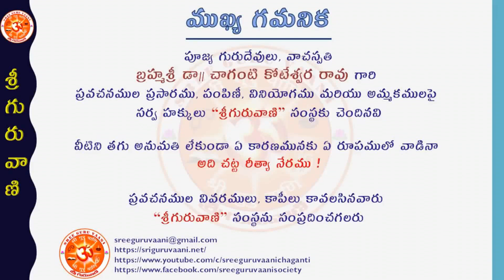“Lalitha Sahasramu Ep-41 (Namamulu:146)” by Brahmasri Chaganti Koteswara Rao garu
ఈ సంచికలో వ్యాఖ్యానము చేయబడిన నామములు:
- నిష్ప్రపంచాయై నమః।